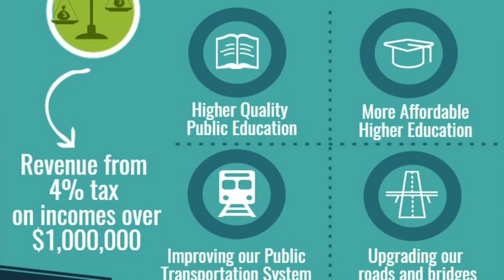A Day In the Life of State Rep Sabadosa April 2021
Produced by Justin Marsh